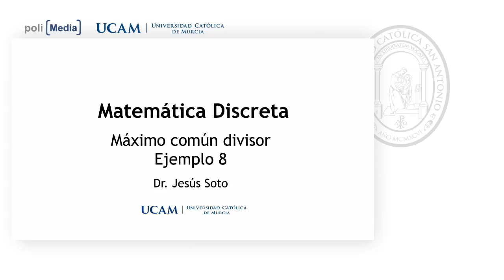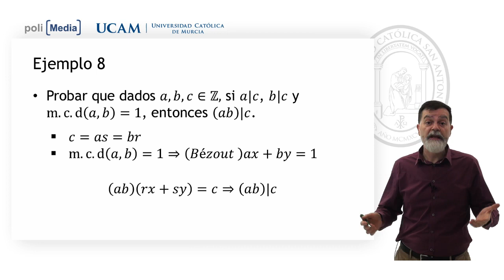Matemática Discreta - Máximo Común Divisor. Ej.8 - Jesús Soto